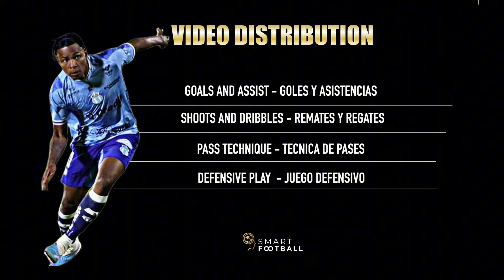JANPOL MORALES 2023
EXTREMO DERECHO - IZQUIERDO
LATERAL DERECHO - IZQUIERDO
25 años
ECUATORIANO - PANAMENO